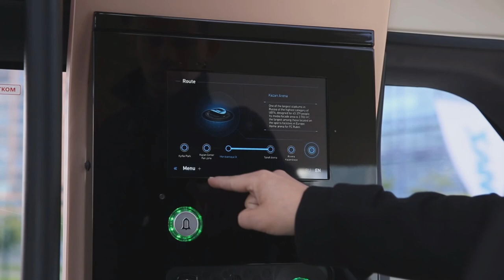Электробус ШАТЛ — третье место в категории Instagram конкурса любительских видеороликов